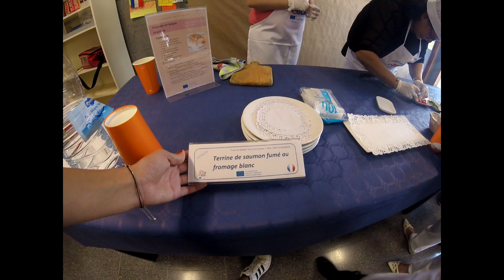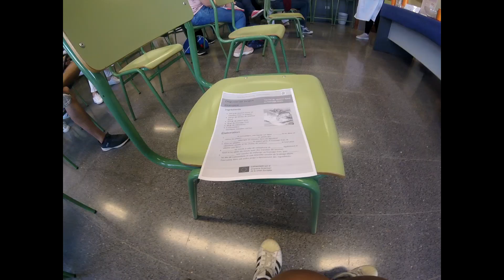Degustando un idioma - EOI Los Cristianos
Degustando un idioma
Tasting a language
Eine Sprache schmecken
Degustare una lingua
Дегустировать иностранный язык
Déguster en langue étrangère
品尝语言

Film z imprezy wielokulturowej organizowanej przez szkołę językową w Los Cristianos na Teneryfie. Gotowanie, gry, konkursy, zabawy, tańce, śpiewy, niespodzianki.

Actividad enmarcada dentro del proyecto Erasmus+  “Vivir un idioma”. Difundiendo la cultura gastronómica que constituye un vector de convivencia y de sociabilización.